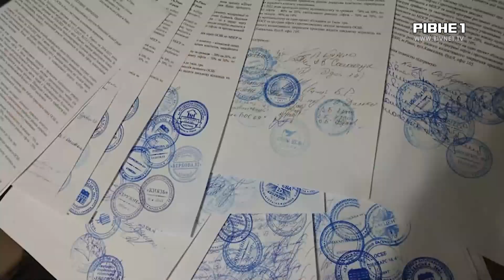Чому міська влада Рівного не пішла на зустріч ОСББ?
Міська рада Рівного не збільшила відсоток співфінансування містом Муніципального проекту сталого розвитку. Це означає що 40% витрат на капітальні ремонти та покращення благоустрою лежать на плечах мешканців будинків, які потребують капітального ремонту. Голови ОСББ кажуть, фінансове становище рівнян за рік не покращилось, а зібрати такі суми з мешканців буде досить проблемно. Чи прислухались депутати до думки громади - далі у сюжеті.